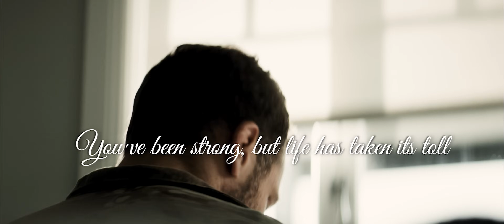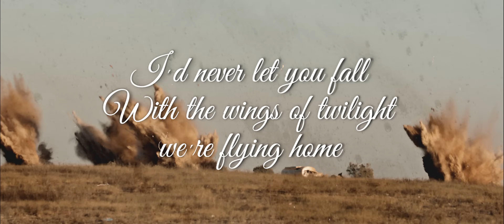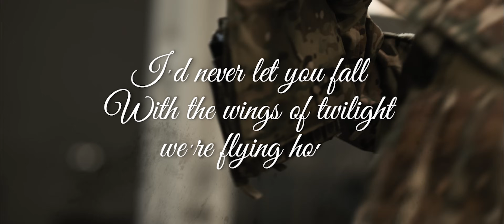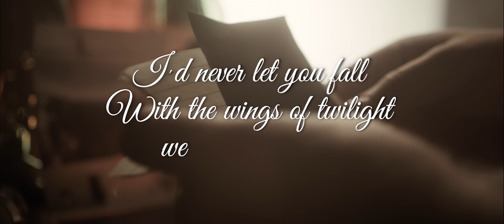ARION - Wings of Twilight (feat. Melissa Bonny) (2024) // Official Lyric Video // AFM Records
Follow Arion!

Songwriting & Lyrics by: Iivo Kaipainen
Produced by: Matias Kupiainen & Jacob Hansen

Lyrics:
When it feels like your end is near
When it feels like you won’t see another day
Won't see another day
Hell to pay, but you’ve sold your soul
You’ve been strong, but life has taken it's toll
Life has taken it's toll

I’ll be there to hold you
I’ll be always by your side

I’d never let you go alone
I’d never let you lose all hope
I’d never let you fall
With the wings of twilight we’re flying home

I’ll be your shelter from the cold
Together we’ll walk into the storm

When it seems that there’s no escape
When it seems that there’s no place to run away
No place to run away
Blood on your hands spilled on the wall
You realize there’s no more tears left to cry
No more tears left to cry

Take my hand, I’ll hold you

Together we’ll fly far away
Far away

Ahh!
Far away
Together into the eye of the storm